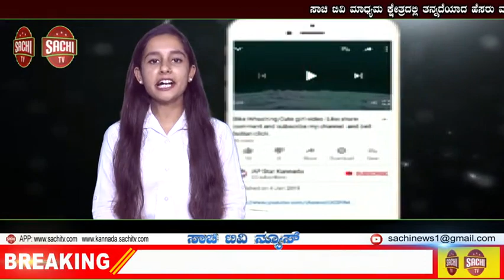ಹಾವು ಕಚ್ಚಿದ ಜನರಿಗೆ ಗಿಡಮೂಲಿಕೆ ಯಿಂದ ಔಷಧಿ ನೀಡುವ ಸೇವಂತಿ ಬಾಳು!! | sachi tv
ಕೇರೂರ ಗ್ರಾಮದಲ್ಲಿ ರಾಜ್ಯ ರೈತ ಸಂಘ ಹಾಗೂ ಹಸಿರು ಸೇನೆಯ ಚಿಕ್ಕೋಡಿ ತಾಲ್ಲೂಕು ಅಧ್ಯಕ್ಷರಾದ ಮಂಜುನಾಥ ಬಾಳು ಪರಗೌಡ ಇವರ ತಾಯಿಯಾದ ಸೇವಂತಿ ಬಾಳು ಪರಗೌಡ ಎಂಬ ದೇವರ ರೂಪದಲ್ಲಿ ಬಂದ ಇವರು ವಿಶಕಾರಿ ಹಾವು ಕಚ್ಚಿದ ಜನರಿಗೆ ಹಾಗೂ ಎಮ್ಮೆ ಎತ್ತು ಇನ್ನಿತರ ಪ್ರಾಣಿಗಳಿಗೆ ಗಿಡಮೂಲಿಕೆಯಿಂದ ತಯಾರಿಸಿ  ತಮ್ಮ ಕೈಗುಣದಿಂದ ಲಕ್ಷಾಂತರ ಜಿವಗಳನ್ನು ಉಳಿಸಿದ್ದಾರೆ,ಎಂದು ಹಿಂದೆ ಗುಣಮುಖರಾದ ಸ್ಥಳೀಯರು ತಿಳಿಸಿದ್ದಾರೆ, ಇವರನ್ನು ದೇವರು ಎಂದು ಜನರು ಬಯಸುತ್ತಿದ್ದಾರೆ, ಇವರು ಯಾವುದೆ ಒಂದು ರೂಪಾಯಿ ದುಡ್ಡನ್ನು ತೆಗೆದುಕೊಳ್ಳದೆ ಒಂದು ತೆಂಗಿನಕಾಯಿ ಉದಬತ್ತಿ  ತೆಗೆದುಕೊಂಡು ಜನರ ಜೀವ ಉಳಿಸಿ ದೇವರ ರೊಪದಲ್ಲಿ ಕಾಣಿಸಿಕೊಂಡಿದ್ದಾರೆ ಈ ಔಶದಿಯನ್ನು  ಹಸಿವಿನಿಂದ ಬಳಲುತ್ತ ಮನೆ ಬಾಗಿಲಿಗೆ ಬಂದ ದೇವರ ರೊಪದ ಸ್ವಾಮಿ ತನ್ನ ಹಸಿವು ನಿಗಿಸಿಕೊಂಡು ಈ ಅದ್ಭುತ ಶಕ್ತಿಯನ್ನು ಅವರ ಕೈಯಲ್ಲಿ ಇಟ್ಟು ಆಶೀರ್ವದಿಸಿ ಹೋಗಿದ್ದಾರೆ ಈ ಜನರ ಜೀವ ಉಳಿಸುವ ಸೆವೆಯನ್ನು ಪರಂಪರೆಯಿಂದ ನೆರೆವೆರಿಸಿಕೊಂಡು ಬರುತ್ತಿದ್ದಾರೆ